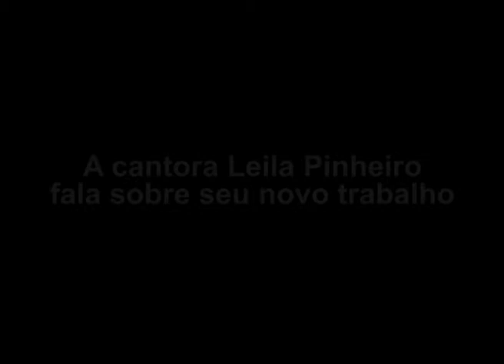A cantora Leila Pinheiro fala sobre o seu novo trabalho